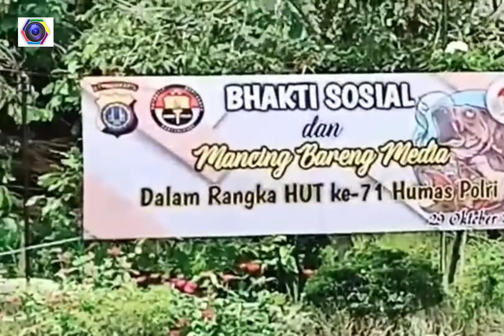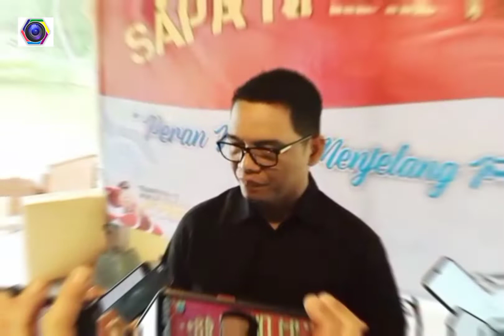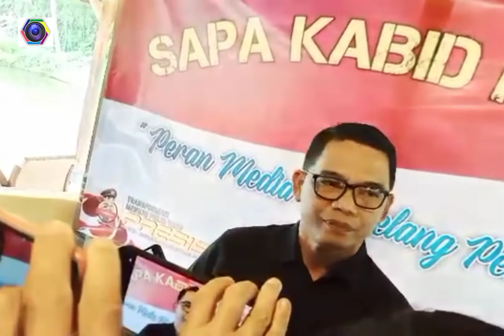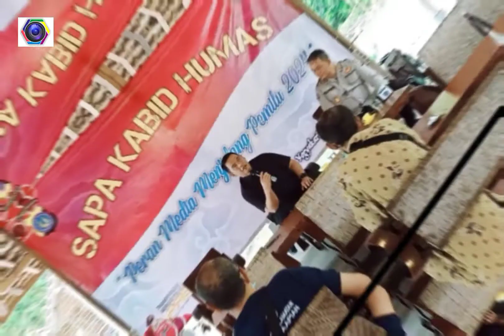Wartawan Mancing Mania dan Ramah Tamah Dengan Kapolda DIY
Yogyakarta. pastvnews.com,kabag humas polda DIY Kombes Pol Yuliyanto ketika bertemu dengan para wartawan untuk ramah tamah dengan Kapolda baru Suwondo Nainggolan,

 dengan para  dengan baik terlebih wartawan atau media merupakan mitra setrategis polri.

Sedang Kapolda DIY banyak memberikan info terkait dirinya secara rilek sehingga terjalin mudah komunikasi dengan awak media.